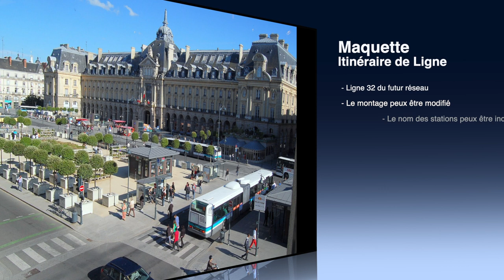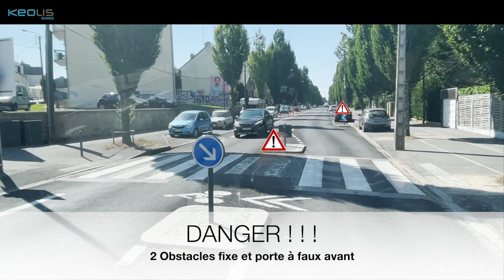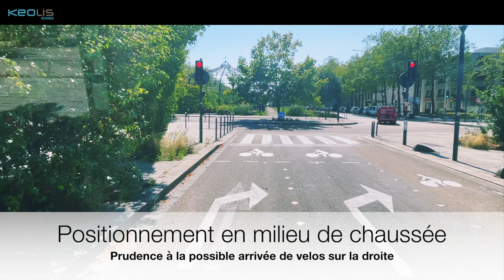Ligne 32 : Edonia (Saint-Grégoire) vers Alma Sud (Rennes)